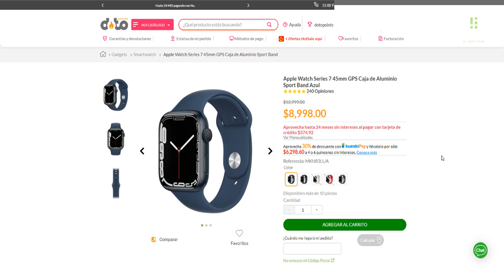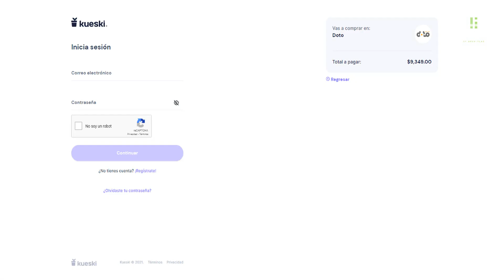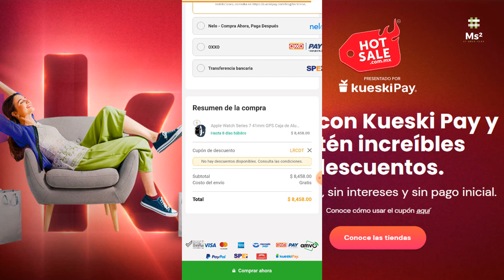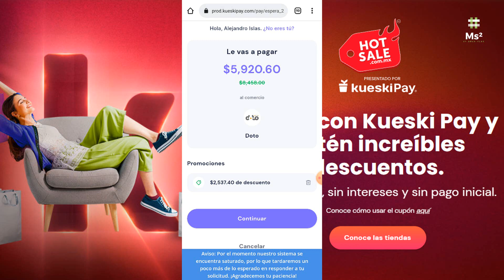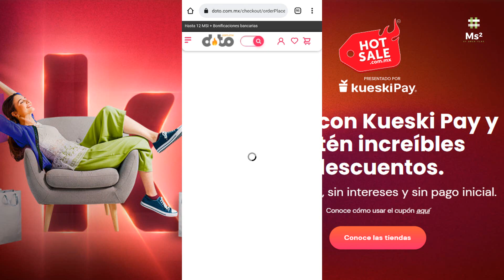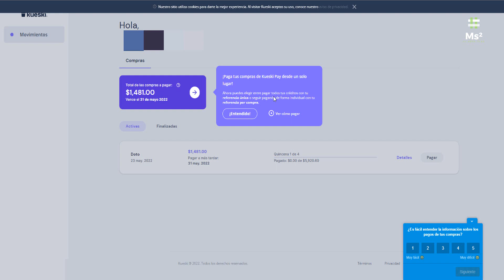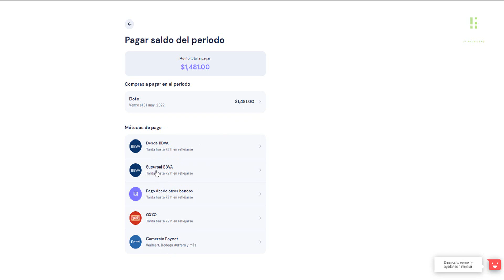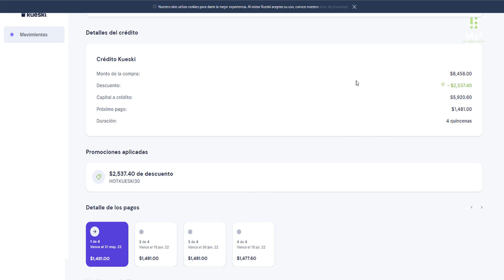KUESKIPAY 0% Tasa De Interés | 30% Descuento HOTKUESKI | Paga A Quincenas Sin Intereses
¿Cómo funciona?
 Llena tu carrito de compra
 Selecciona Kueski Pay como tu forma de pago
 Contesta el formulario y elige el plazo de tu crédito
 ¡Tu crédito, aprobado en minutos!*

*Sujeto a aprobación de crédito

¿Qué es Kueski Pay?
Kueski Pay es un método de pago digital para tus compras en línea con comercios afiliados, que te da la oportunidad de adquirir productos sin necesidad de una tarjeta de crédito, elegir el plazo más conveniente para ti a una tasa de interés personalizada.

¿Cómo funciona Kueski Pay?
Paso 1: Llena tu carrito de compras.
Paso 2: Selecciona a Kueski Pay como forma de pago en el checkout del comercio.
Paso 3: Completa nuestro formulario.
Paso 4: ¡Descubre si tu crédito fue autorizado y disfruta tu compra!
Paso 5: Tu compra es segura, nosotros pagamos directamente al comercio.
Paso 6: Paga a tiempo en el plazo que elegiste.

¿Cuáles son los requisitos?
Ser de nacionalidad mexicana, mayor de edad y tener un número celular mexicano.

¿Cómo puedo pagar mi crédito?
Puedes pagar tu préstamo Kueski Pay con efectivo en Oxxo, a través de una transferencia bancaria y en ventanilla o practicaja de BBVA Bancomer.
El saldo y las referencias de los distintos métodos de pago se envían a tu correo una vez aprobada tu solicitud.
Recuerda que no hay cargos o penalizaciones por pagos anticipados.

¿Cuál es el monto con el que financían a mis clientes?
Ofrecemos financiamiento a compras desde $500.00 MXN hasta $3,000.00 MXN, que son sujetas a aprobación, y aplican restricciones de acuerdo al tipo de usuario, el cual deberá consultar  previamente los términos y condiciones.

Negocios con KUESKI PAY:
Nuestro Secreto
Momiji Beauty
Bellisima
Tallas Extras
Plump Skin
Raw Apothecary
SomeoneSomewhere
Mitu Calzado
Distrito Max
Alameda
The Beautyfree Shop
Reina Díaz
Viva Aerobus
La Bici Urbana
Wallspot
Shyla

Código: BZ94I7

1. Pedirla
2. Ingresa el código alejandro152829
3. Disfruta de $400 pesos de bono de bienvenida al gastar $5,000 en tu primer mes